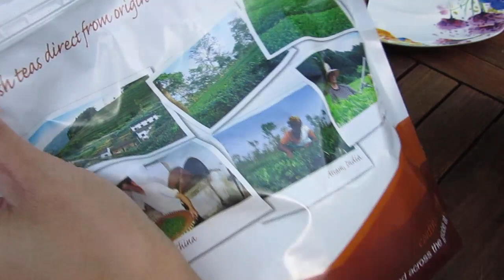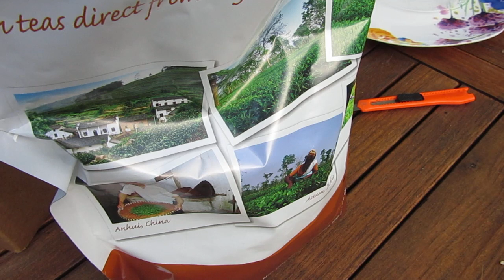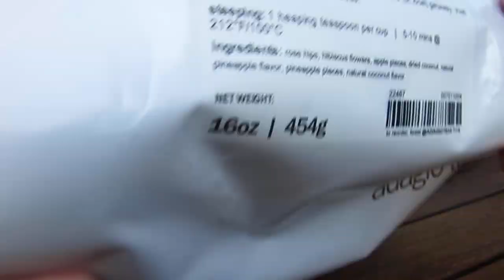Tea blablabla opening and rare humming asmr